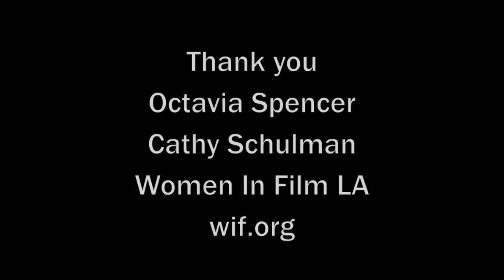Octavia Spencer - 2013 Oscar Party for Women In Film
Academy Award Winner Octavia Spencer (Best Supporting Actress for "The Help") cheers on female filmmakers at the Women In Film 2013 Oscars Party in Beverly Hills at Fig and Olive. Octavia is on stage with Cathy Schulman, President of WIF and Mandalay Pictures, who has shared a WIF/Sundance Institute/ USC Annenberg Study. The study shows only 9% of the top movie roles are women, and the #1 obstacle is asking for money.  In this video, Octavia asks for money and thanks the smart sponsors such as Max Mara for supporting women. To support Women In Film Los Angeles,